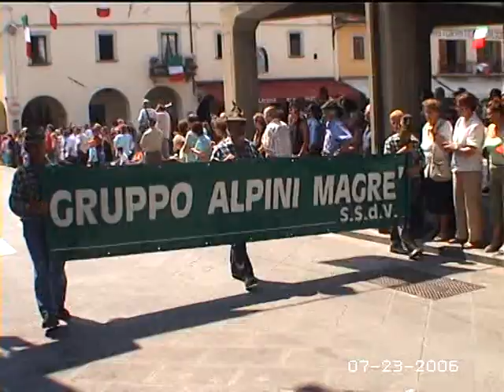Raduno Alpini Firenzuola 2006 - La Sfilata -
La sfilata per le vie del Paese, con le Banda Alpina di Orzano Remanzacco (UD), Banda Alpina Monte Grappa Bassano (VI), Banda Alpina della Versilia (LU), Gruppo Folkloristico La Garibaldina (BG). Una rappresentanza della Federazione Internazionale Soldati Della Montagna (IFMS) e Plotone Storico Alpino "Fiamme Verdi". Raduno degli alpini a Firenzuola 22-23 luglio 2006, 85° anniversario fondazione Sezione di Firenze, e 20° anniversario fondazione gruppo alpini di Firenzuola.
Riprese di Gilberto Tedeschi - Monghidoro -